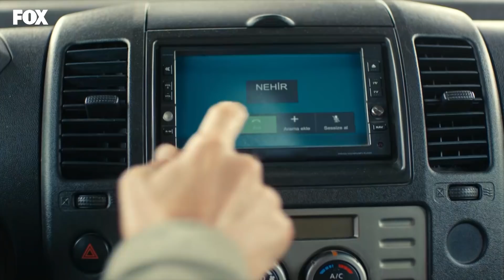Tarık kadar bile olamadın! - Baraj 14. Bölüm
Nazım, Nehir'i yolundan döndürmeye çalışır.

Oyuncular:
Feyyaz Duman
Biran Damla Yılmaz
Burak Yörük
         ve
Sumru Yavrucuk
Iman Casablanca
Sait Genay
Tuna Orhan